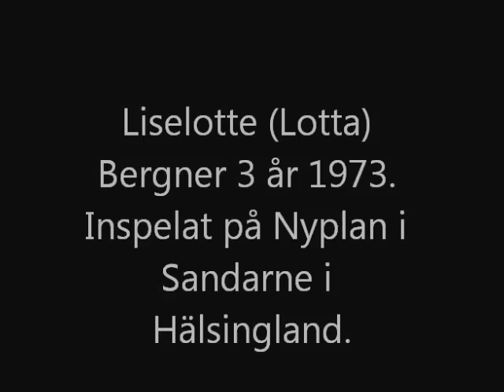Liselotte (Lotta) Bergner 1973 - Hey Baberiba mm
Från rullband till kassett till digital form...